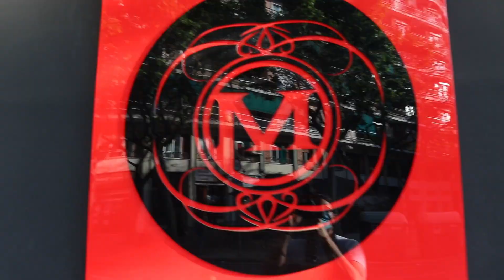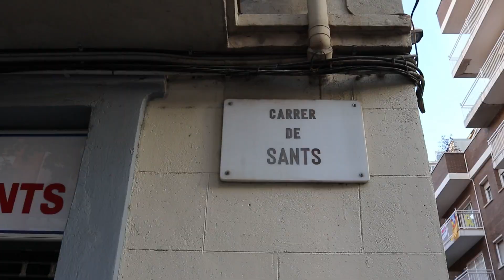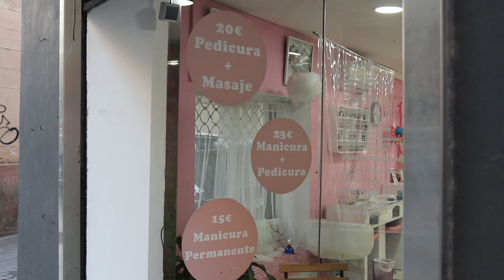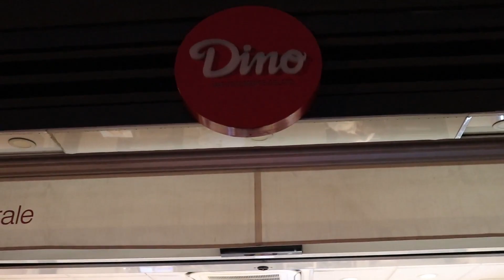FUIMOS A PERDER LA DIETA... / Segunda parte*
NUEVO CANAL / LOS LUGERSO